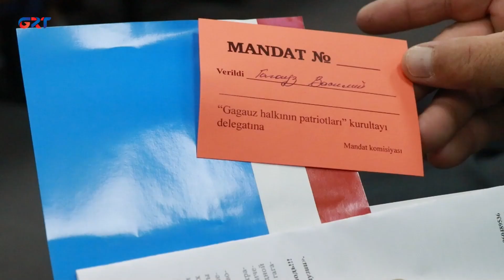Gagauziya Gün Gündän | “GAGAUZİYA PATRİOTLARI” CÜMNÄ BİRLİİ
MİHAİL VLAH cümnä vatandaşı